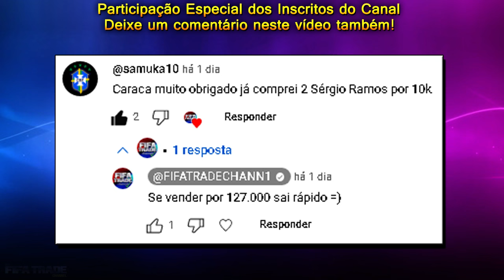BUG para FICAR MILIONÁRIO no FC ULTIMATE TEAM - DICA DE TRADE | FIFA TRADE CHANNEL